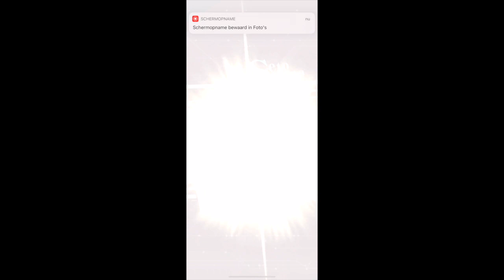Hieratics with a TURN 1 play?! Galaxy-Eyes Photon Dragon as a BOSS monster! (YuGiOh! Duel Links)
Finally a good turn one play for Hieratics! Combined with Kite Tenjo's skill "Galaxy Photon"  to shuffle Galaxy-Eyes Photon Dragon back to the deck!

00:00 Intro
00:40 Decklist
01:53 Duels